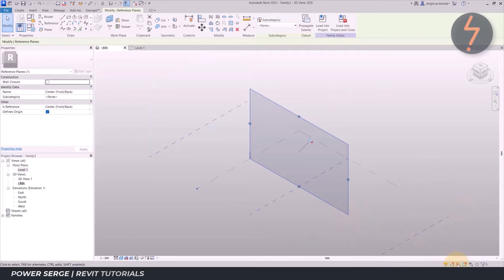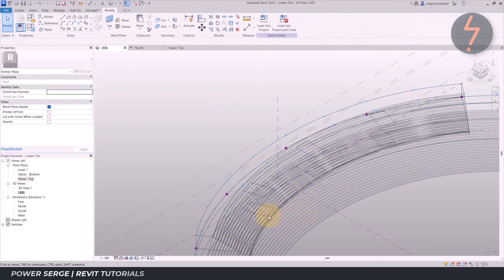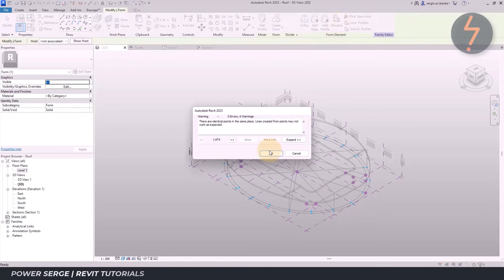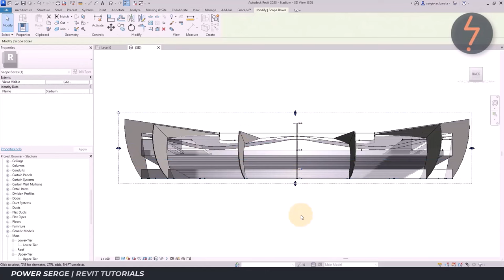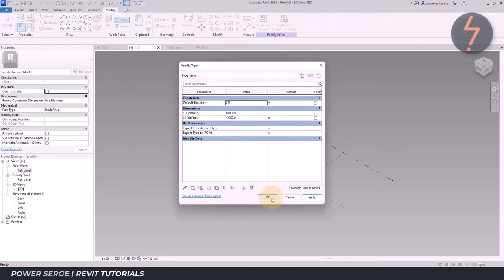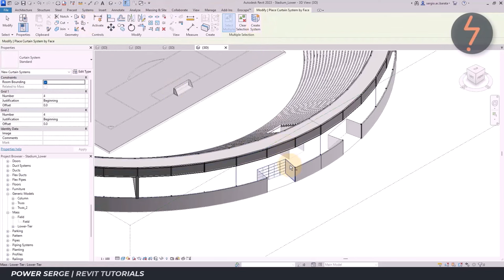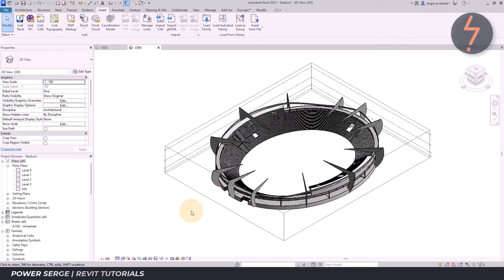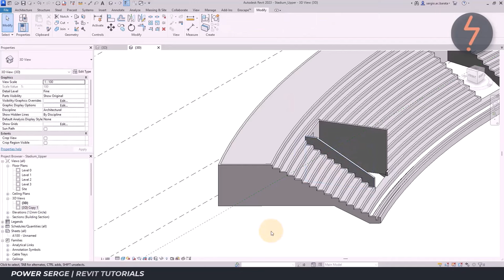Revit | How to Build a Football Stadium | Time-Lapse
Welcome to this timelapse video of the construction of a football stadium using Revit massing tools!

In this video, you'll get a glimpse into the process of designing and building a stadium from scratch using Revit, a powerful building information modeling software.

Watch as the stadium takes shape before your eyes, starting with the basic outline and gradually adding more and more detail to create a fully functional and visually stunning venue for football matches.

Throughout the timelapse, you'll see how the massing tools in Revit are used to manipulate shapes and forms, allowing for precise and efficient design iterations. The video also highlights the importance of attention to detail, as every aspect of the stadium is carefully considered and crafted to ensure the best possible fan experience.

Whether you're a seasoned Revit user or just starting out, this timelapse video is sure to inspire and inform. So sit back, relax, and watch as this football stadium comes to life before your very eyes!